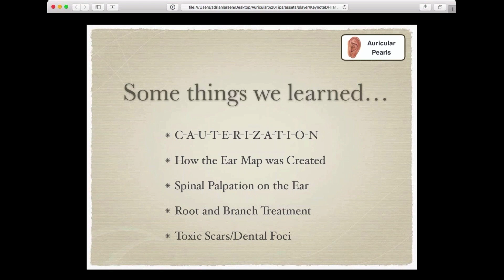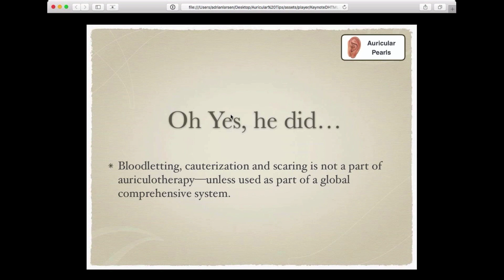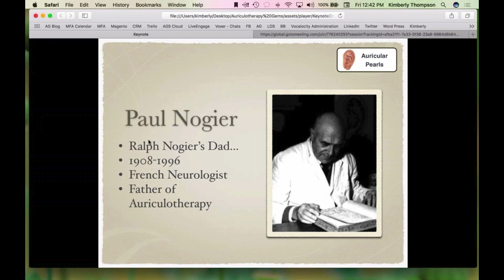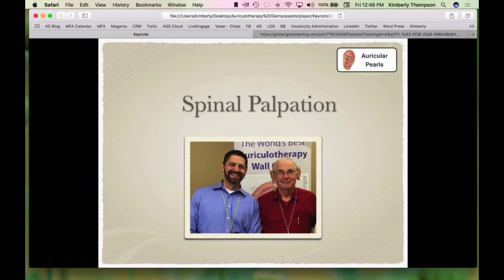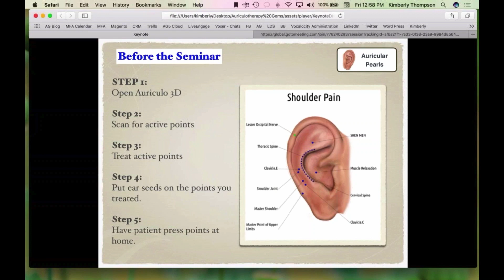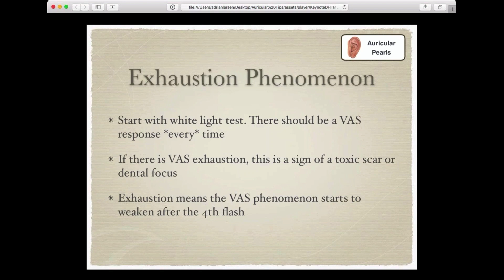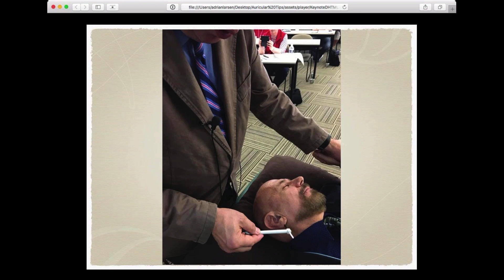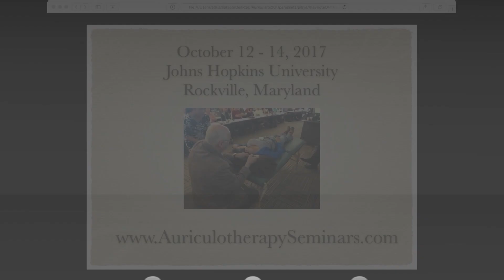Auriculotherapy Tips from Dr. Nogier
Dr. Raphael Nogier shares clinical advice and knowledge about Ear Acupuncture (Auriculotherapy). This powerful alternative therapy is based on the theory that points on the ear correspond with physical points on a patient's body. Learn the best techniques, technology, treatment practices and protocols to effectively treat with auriculotherapy.

To access a FREE PDF with notes from the Nogier seminar, click this